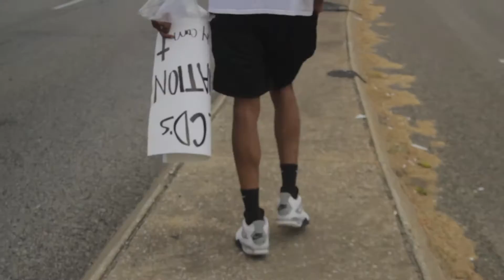SUNDAY JUNE 12, 2016 [VLOG #197]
allGODbuddy.com